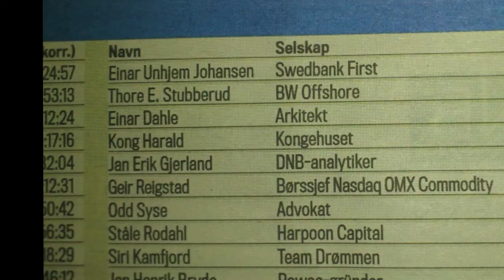Færdern 2012.mov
Jan Erik Gjerland, Ben Julius Gjerland, Thomas and Torgrim Ødegård.